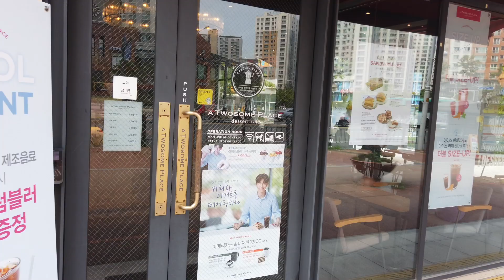브랜드별 아메리카노 블라인드테스트 해봤습니다 (스타벅스, 커피빈, 투썸플레이스, 이디야, 맥카페)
브랜드별 아메리카노 블라인드테스트를 해봤습니다 ㅎㅎ
전.. 절...대..미..각.. 인가봐요???  ㅎㅎㅎ